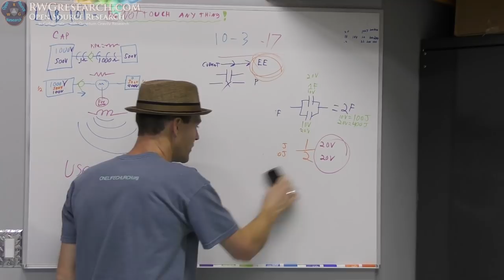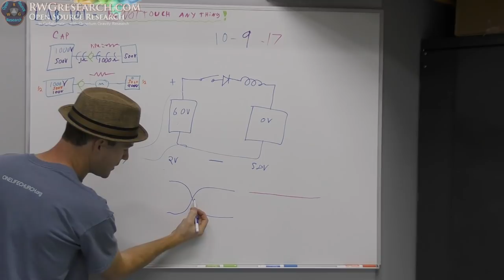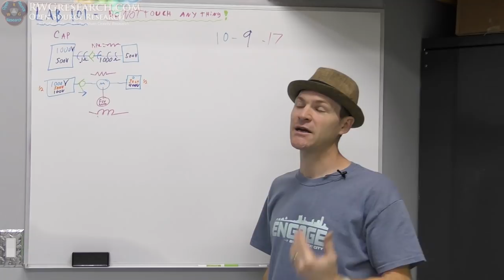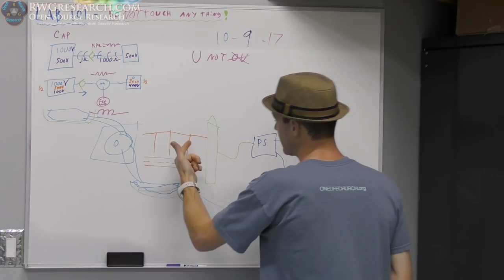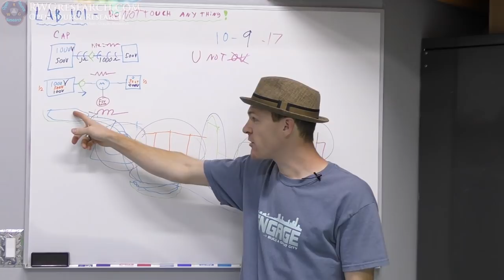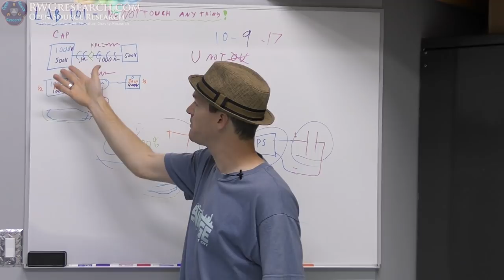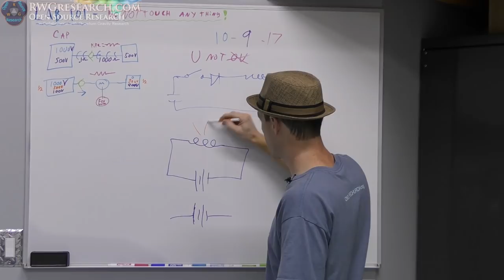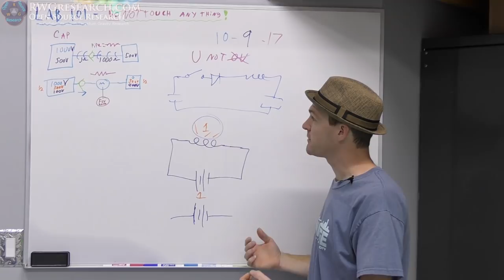The Search For Answers Part 6: Over Unity!! Or Is It? Lets Take A Look...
God Bless,

~Russ Gries

My Equipment:

for recording:

Gopro Hero 4 silver ( borrowed :) ) :

Panasonic HC-VX981K:

With VW-W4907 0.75X Wide Angle lens:

Nikon ME-W1 Bluetooth:

Azden SGM-990:

Asus GL551JM-DH71: